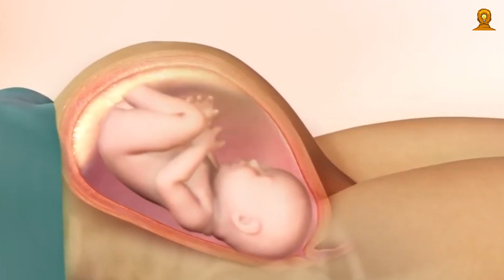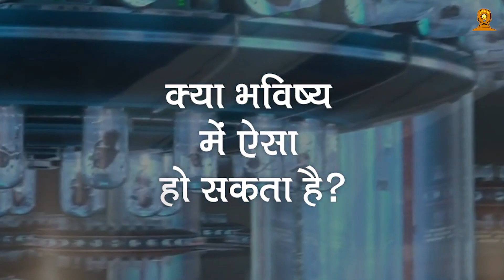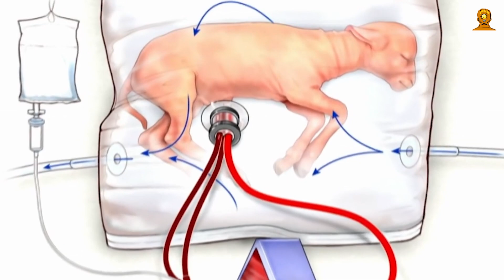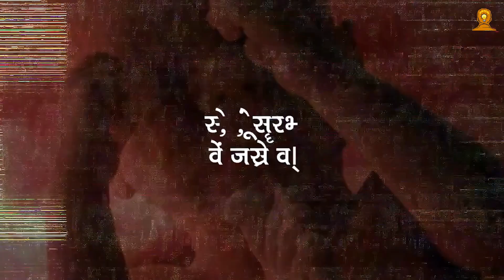अगर हम आर्टिफिशियल तरिके से गर्भ के ज़रिए बच्चे को जन्म दे सकें तो कैसा होगा !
With Love
Health Time